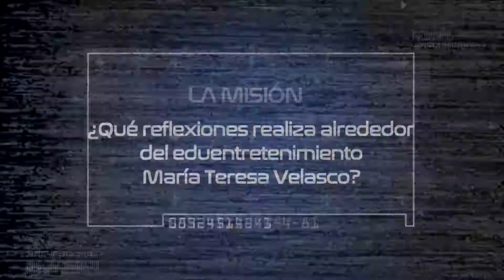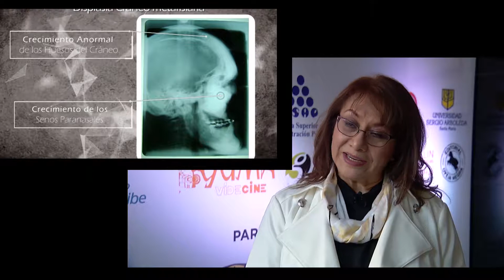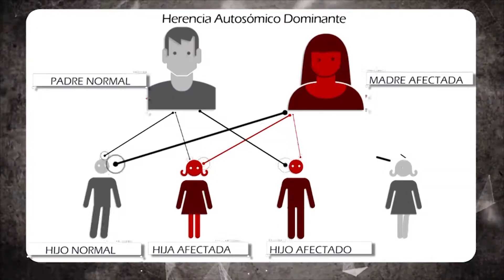María Teresa Velasco reflexiona sobre el eduentretenimiento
Capítulo 192. Nuevo Formato SaberTVer emitido en Teleantioquia. Octubre 27 de 2017